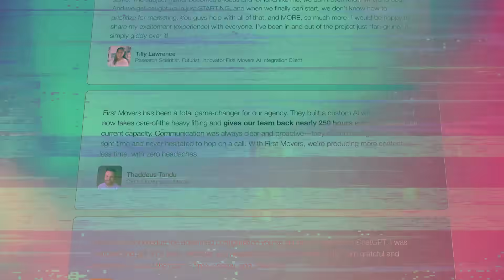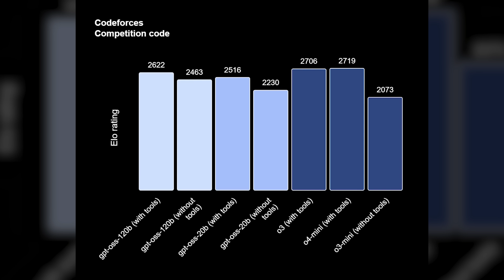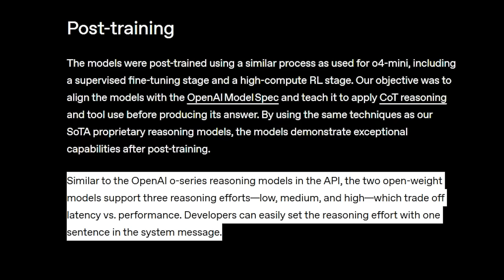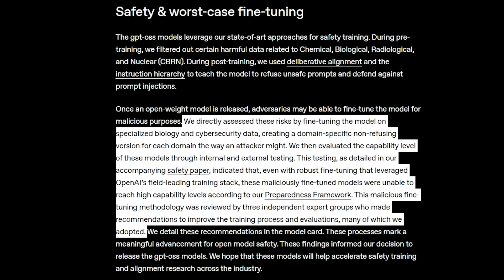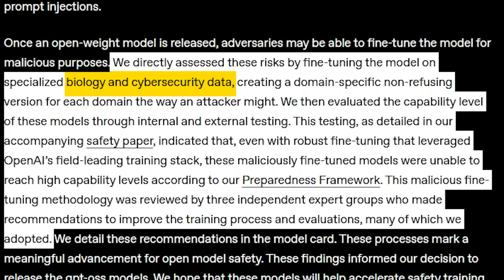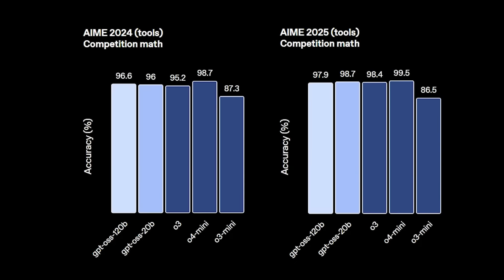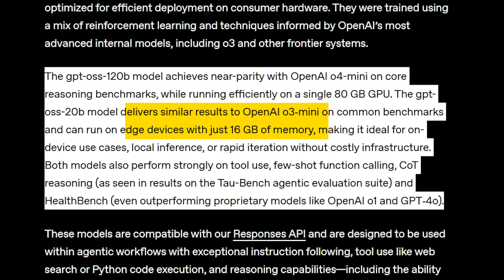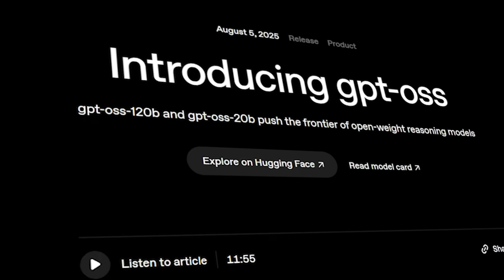GPT-OSS: The Open-Source AI Revolution That Changes Everything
OpenAI just released GPT-OSS, completely free open-source AI models that perform at near-frontier levels and can run locally on your hardware - no API costs, no restrictions, no corporate gatekeepers. This isn’t just another AI release, it’s the moment artificial intelligence became democratized and changes everything about who controls the future of AI.​​​​​​​​​​​​​​​​

🛠️ Work with Julia’s team. We help you build AI solutions in your company
🧑‍🎓 Learn in Julia’s AI R&D Labs. 50+ AI courses, live classes every week, ready-made, proven bots

JULIA’S AI TOOLS, TUTORIALS AND GADGETS

AI Clone

Health & Safety

💎 Julia wears the LifeTune Go by Aires for EMF protection. Scientifically proven to neutralize harmful EMFs from electronic devices, Aires' technology supports your health without interrupting device functionality.

💧 Julia drinks Hi-Lyte Keto K1000 Electrolyte. Higher-Fuel Hydration Supplement Drink Mix | Boost Energy & Beat Leg Cramps | No Sugar, Stevia, Maltodextrin